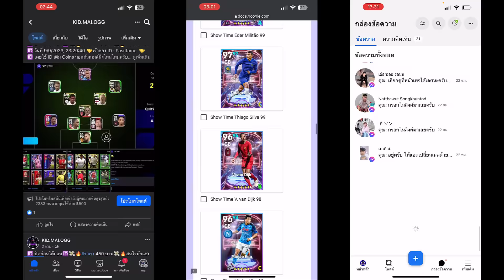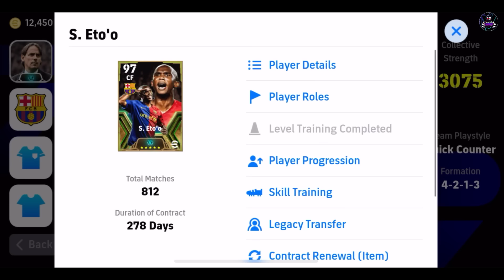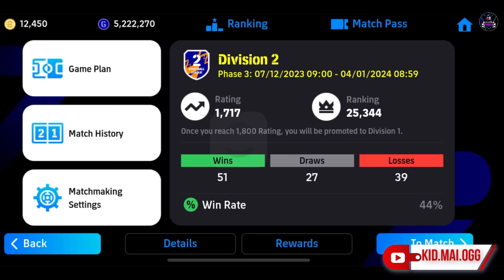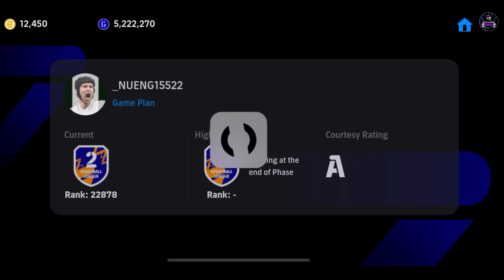วิธีจัดทีม!! สไตล์ Quick Counter ! ¦ eFootball™ 2024 ¦ +ขึ้น D1 โหดจัด 4-2-1-3!